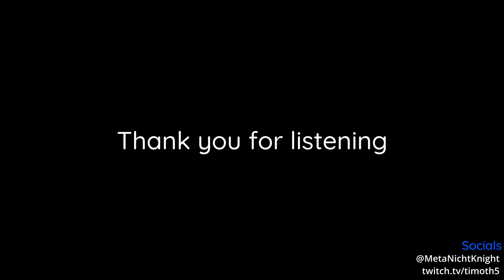The Marshes - Timotheos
The Marshes - could be an area theme for a videogame.